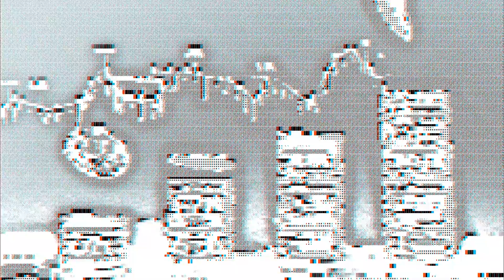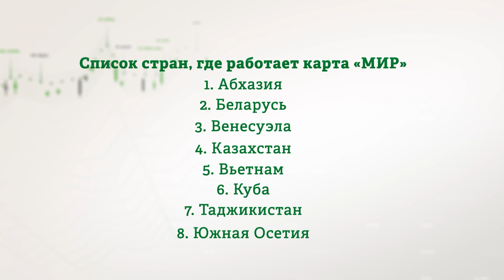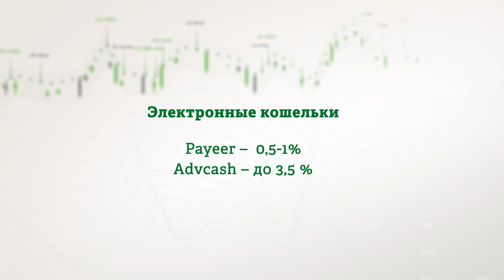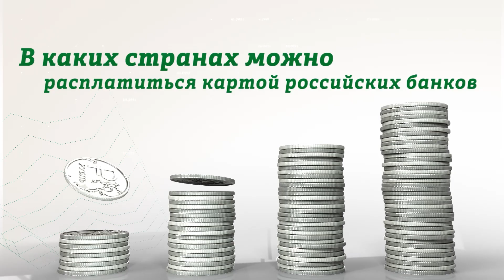Путешествие за рубеж и оплата банковскими картами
Лето совсем скоро, а это значит, пора задуматься об отпуске. Те, кто собирается поехать в другие страны, могут столкнуться с трудностями. В каких странах можно расплатиться картами российских банков?  Где принимают карты UnionPay? И как вам может помочь система денежных переводов?